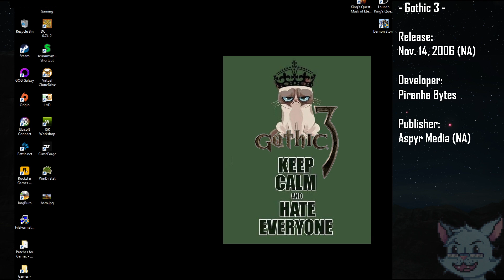Dilly Streams Gothic 3 - First Attempted Playthrough 04MAY2021 S2